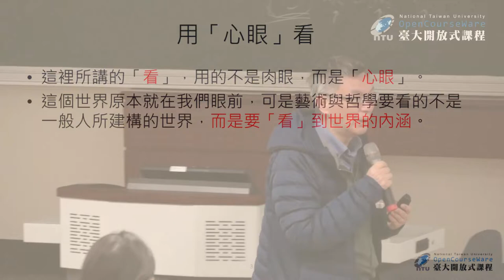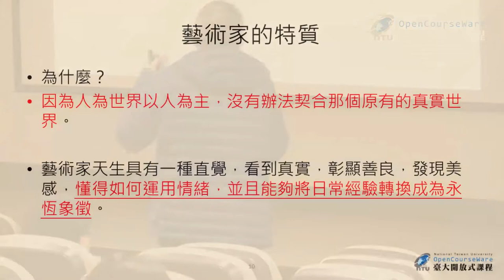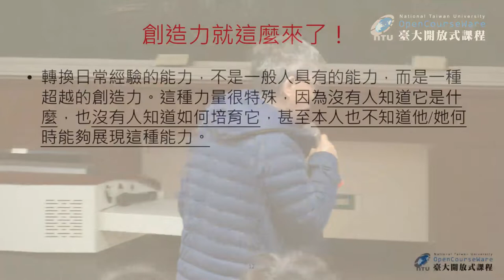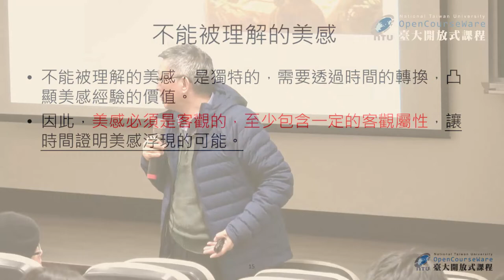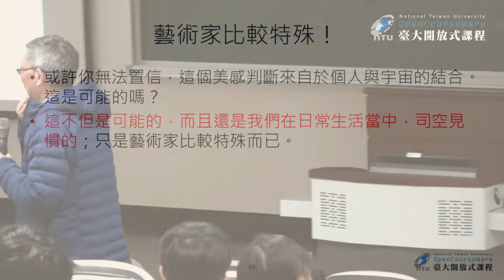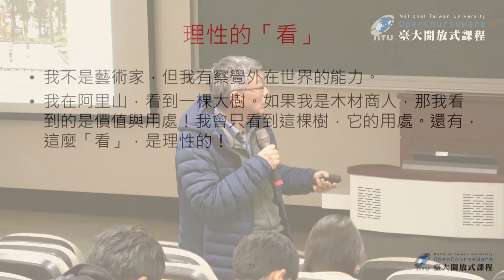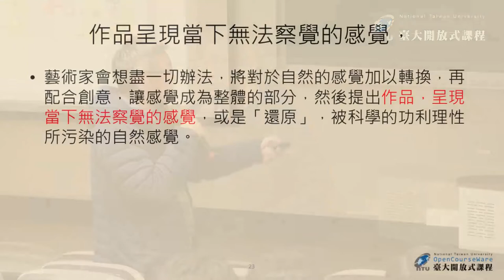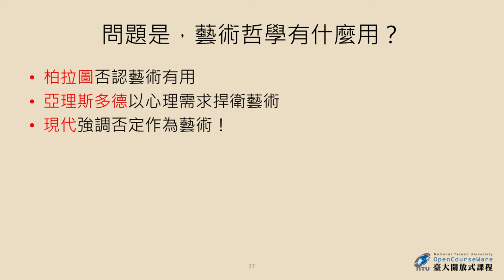活用哲學 12. 藝術哲學 (一)